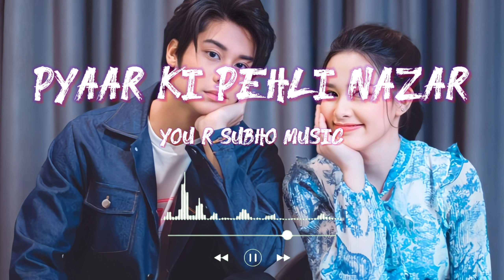Pyaar Ki Pehli Nazar 😍💞 Trending love songs 😘💕 || 2024 new song